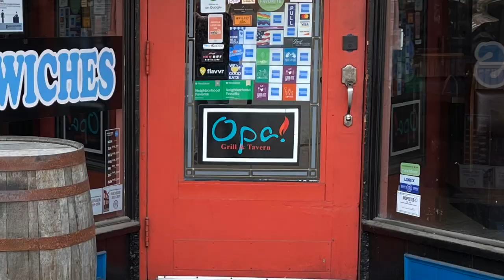Opa Grill & Tavern in Delaware, Ohio -- owner Genti Koci speaks with Sara Marie Brenner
Opa Grill & Tavern at 18 S Sandusky St. in downtown Delaware is one of those neighborhood gems that you just can’t find anywhere else. For the full transcript of the interview,

In his interview with Sara Marie Brenner, the owner, Genti Koci, discusses how he came to Delaware from a childhood raised in communism in Albania. With 2900 bottles and once considering renaming the restaurant Holy Spirits, Genti has turned Opa into a destination restaurant and bar with a bourbon and whiskey selection that brings people in from miles around. With his background as a pharmacist, Genti seems to understand the science of how to concoct the perfect bourbon or whiskey drink. Genti lives and works in Delaware, and loves the people in our growing but still tight-knit community. Be sure to watch the video for a demonstration of his making his popular drink, the Smokey Old Fashioned! We can definitely say, it was delicious.

Opa is open Monday - Saturday, and they offer dine in, carryout and delivery. -- and go to their ToastTab page for “today’s specials” to sign up to participate in the next bourbon dinner! Ask about their bourbon flights too, or just tell Genti what kind of coffee, wine, beer, or other drinks you like; he will assess your pallet and get you hooked up with the perfect bourbon or whiskey.

Thanks for watching the Delaware, Ohio Local Guide with your host Sara Marie Brenner, Realtor with The Crane & Pearl Team at eXp Realty in Delaware, Ohio, your local top agent in Delaware, Ohio and surrounding areas!

Sara Marie Brenner, MBA, Associate Broker, Realtor
The Crane & Pearl Team brokered by eXp Realty
Serving all of Ohio